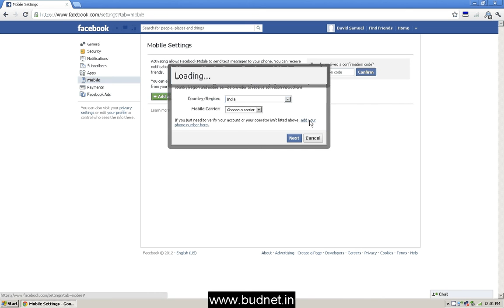Web designing coimbatore - BUDNET